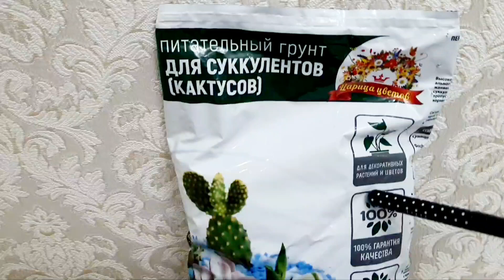Мини сад в горшке. Қысқы бақ композициясы.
"Қысқы бақ" композициясының құрамына енген гүлдер:
1) Пахоподиум (Мадагаскарская пальма);
2) Хавортия;
3) Кактус "Маммилярия"
4) Каменная роза